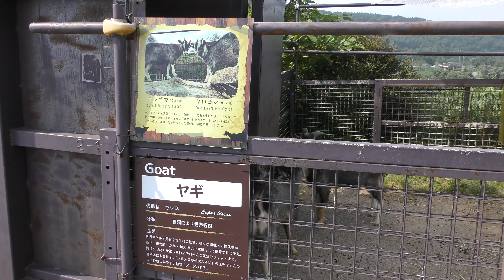ヤギ (東北サファリパーク) 2019年8月4日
ヤギ (東北サファリパーク)

□ ヤギ
英名：Goat
学名：Capra hircus

■ 撮影場所
東北サファリパーク (福島県)
TOHOKU SAFARI PARK